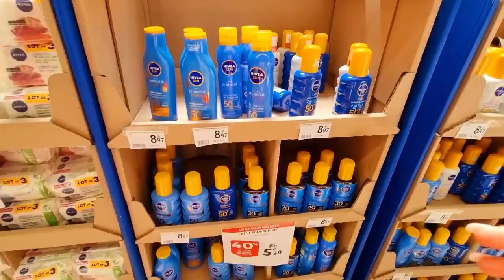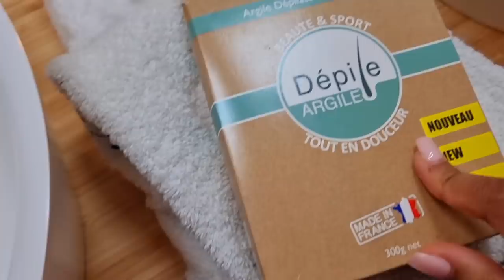AUX COURSES AVEC MOI / POUR LES COURSES DU MOIS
LESJUMEAUX1810